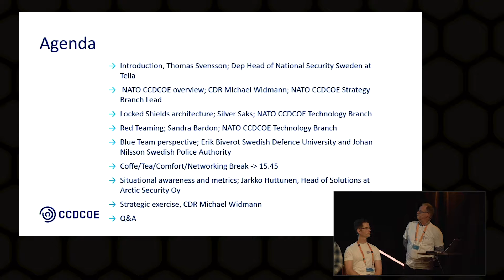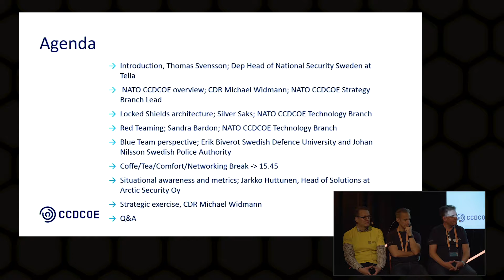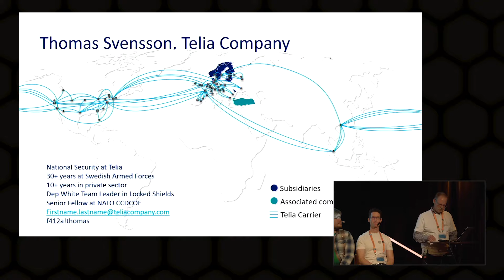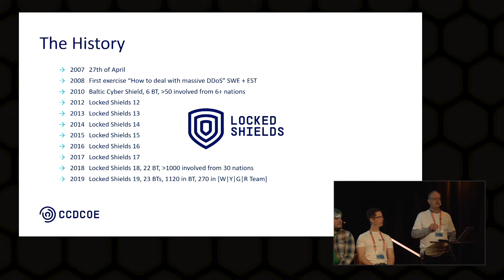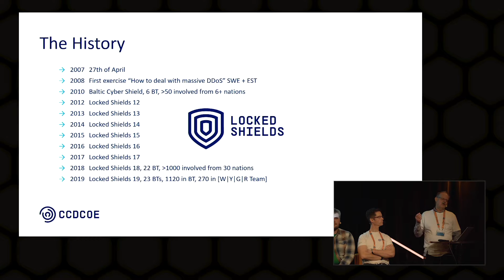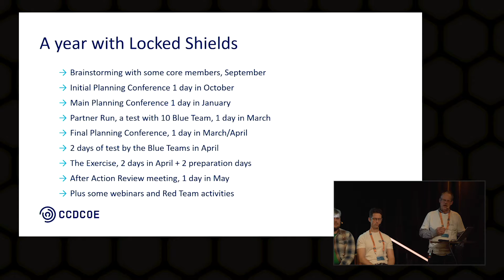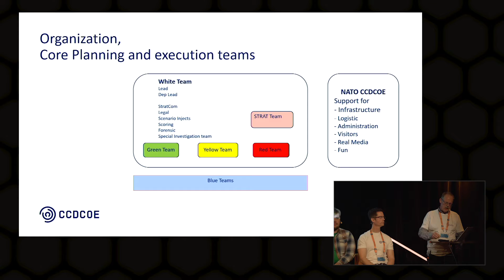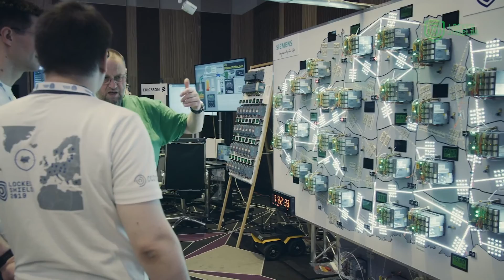Thomas Svensson - Introduction to Locked Shields exercise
Thomas Svensson talks about Introduction to Locked Shields exercise at CS3STHLM 2019.